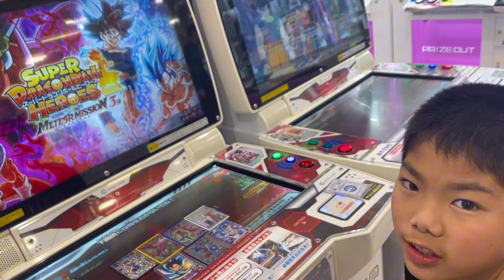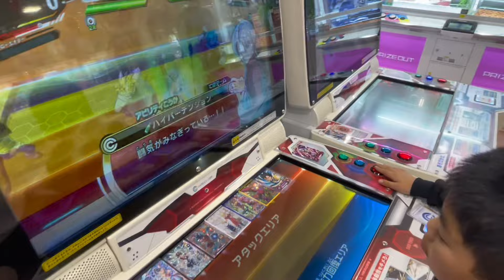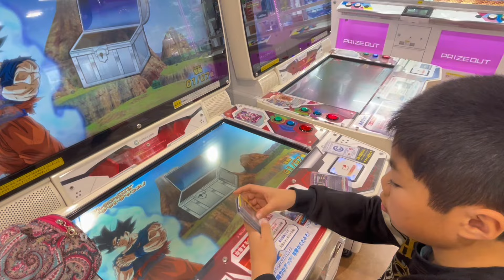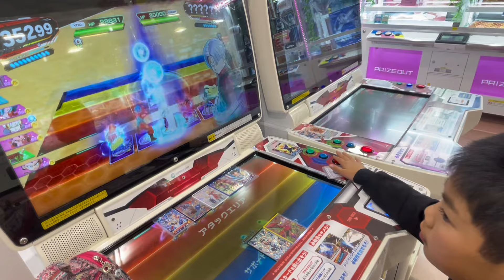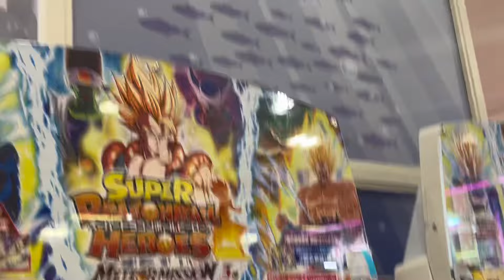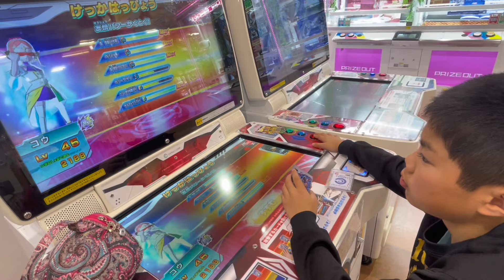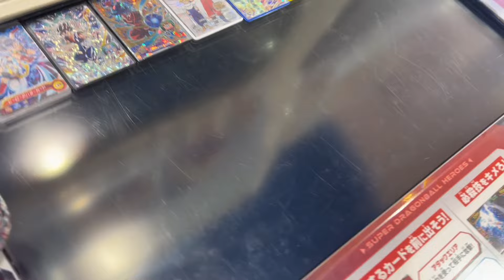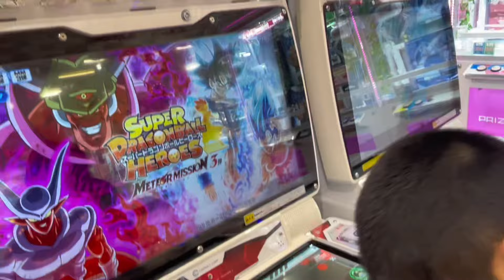SDBH 悟空狩りデッキで各回のスコア差をみてみる スーパードラゴンボールヒーローズ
宮崎生まれの『ちゃがちゃんねる』です。
宮崎の方言「〇〇やっちゃが」の『ちゃが』をピックアップしたチャンネル名です。
みなさまのコメント楽しみに待ってます‼︎😆
Chaga  Channelでは、コウ君が日常の出来事を紹介します‼︎٩( 'ω' )و

↓他には、こんな動画があるよ
お祭イベント/顔出しゲーム配信動画🕹/美味しいもの/楽しい場所などこんな感じ！
東国原英夫さんの宮崎県知事選も行って直接お会いしてきました！他の再生リストもチラ見してみてください😆